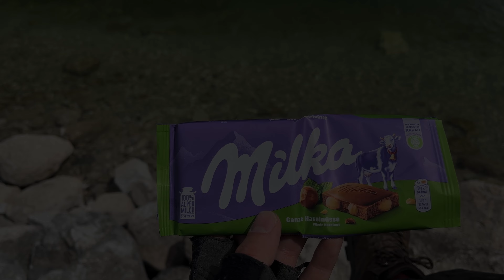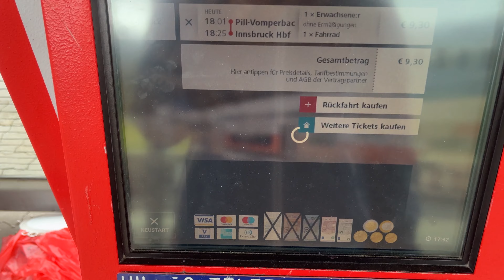Avrupa Bisiklet Turu - Avusturya Bölüm 2 : Alplerde Milka Keyfi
Avusturya serisinin son bölümünü paylaşıyorum. Alplerdeki eşsiz manzaralar sizi bekliyor. Bir sonraki bölümde İtalya'da görüşmek üzere :) Bu heyecan dolu serüvene katılmak için takipte kalın, yorumlarınızı esirgemeyin ve lütfen beğenmeyi unutmayın :)